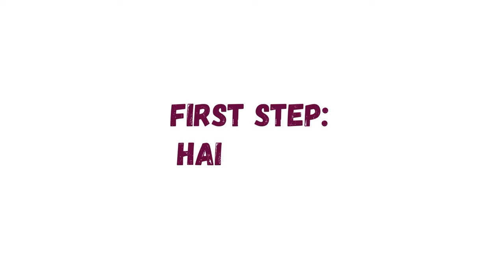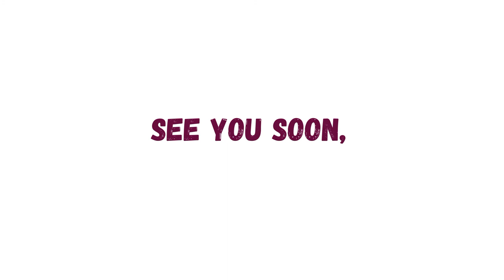CHIT-CHAT GRWM : SPECIAL SOIRÉE by HALIMADS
Heey Saweeties!! Je suis enfin de retour et la vidéo d'aujoudr'hui s'agit d'un GRWM spécial soirée! La fin de l'année approche et j'avais envie de vous partager une idée de makeup et outfit.

XOXO Halima

Les produits utilisés:
Sourcils:
Makeup Revolution - I Heart Revolution Tasty Avocado Brow Gel Clear

Yeux:
Bourjois: Palette fards à paupières Le Smoky

Teint:
L'Oréal Paris Infaillible -  24h Fresh Wear Foundation, 365 Deep Golden
Makeup Revolution - Conceal and define C 11.5, C 13, C 14.5
Fenty Beauty - Sun Stalk'r Warmth Bronzer - Mocha Mami
Fenty Beauty - Instant Retouch Setting Powder - Halzenut
NYX - Matte Finish Setting Spray
The Ordinary - High Adherence Silicone Primer

Lèvres:
KIKO - Creamy Colour Comfort Lip Liner - 321
KIKO - 3D Hydra Lip Gloss - 01 et 19

Outfit:
Trench, Taille L.

Robe Noire Col Roulé. Taille M.

Sandales noires à talons. Taille 40.

Sac.